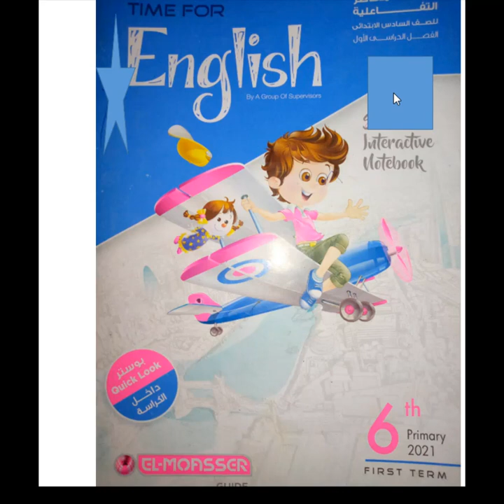مراجعة علي الوحدة الاولي و الثانية الصف السادس الابتدائي | اللغة الانجليزية